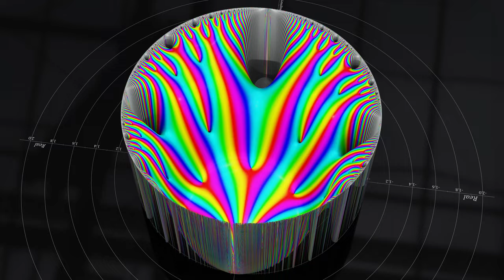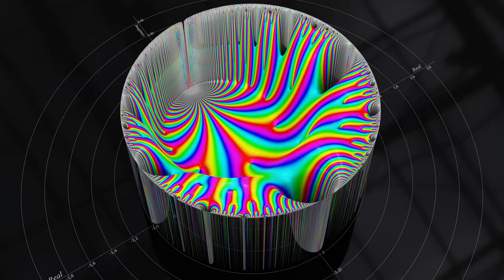Modular Form - Weight 18, Level 1 (1.18.a.a)